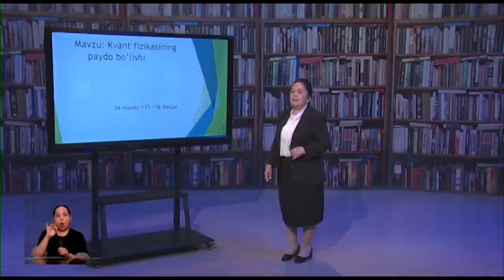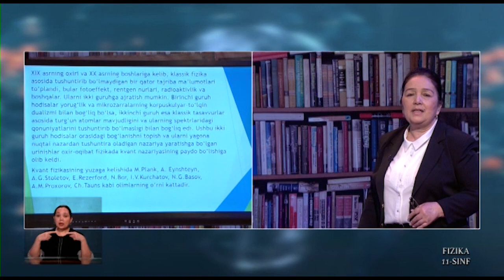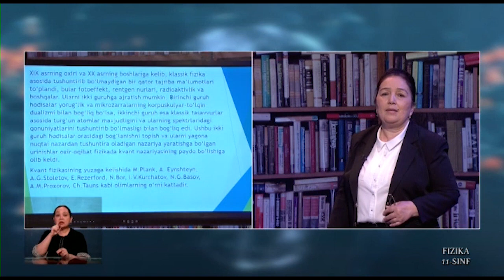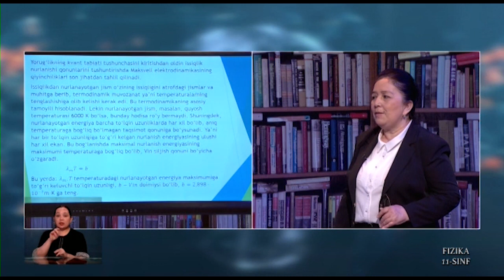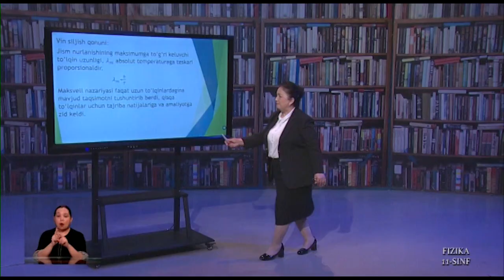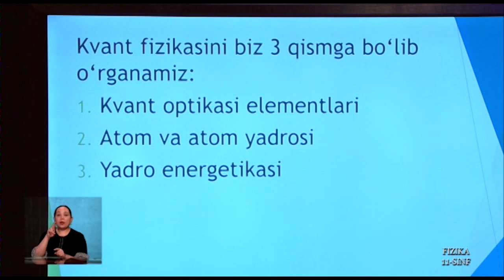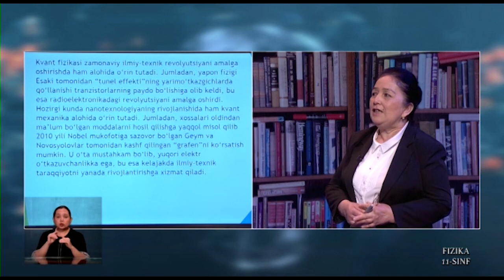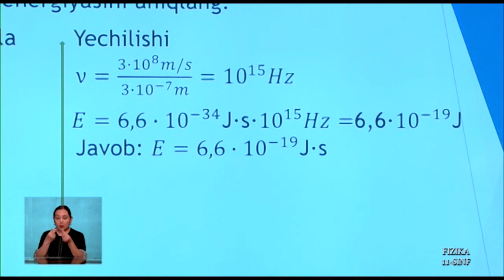11-синф. Физика дарси. 03.04.2020 й.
Видеодарслар. 11-синф. Физика дарси. 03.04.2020 й.